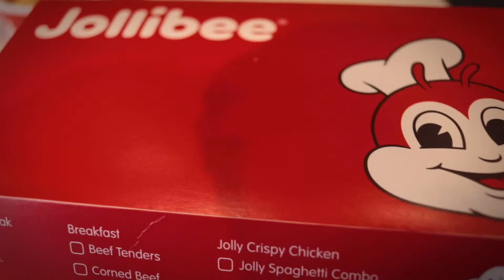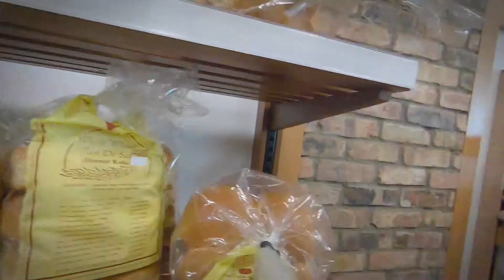My First Date with My Toddler Zoe | DADDY DAUGHTER DATE VLOG 1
My First Date with My Toddler Zoe and we had Fried Chicken at Jolibee, took at a Stroll At Kariya Park and saw some ducks. We also had that sweet Sweet Jesus Soft Serve Ice Cream!